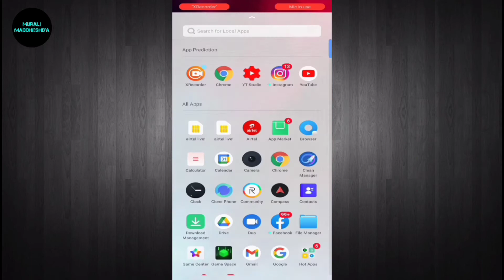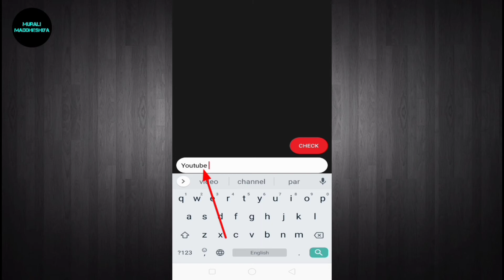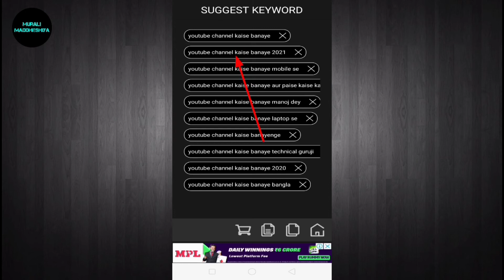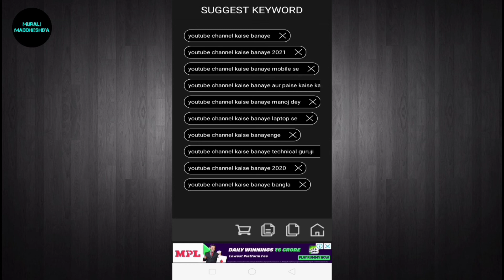Searchable Tags Kaha Se Laye | How To Find Best Tags For Youtube Video | Video Rank Kaise Kare 2021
To dosto aaj ke es video me main bataya hoon ki video ke liye searchable tags kaha se laye to ummid hai ki ye video aapko pasand aayega to video ko pura end tak jarur dekhe aapko pata chal jayega !!

Thanku

Murali maddheshiya

Your Quaries 👇

1) Searchable tags kaha se laye

2) How to find searchable tags for youtube videos

3) Searchable keywords kaha se laye

4) Searchable tags and keywords

5) Murali maddheshiya